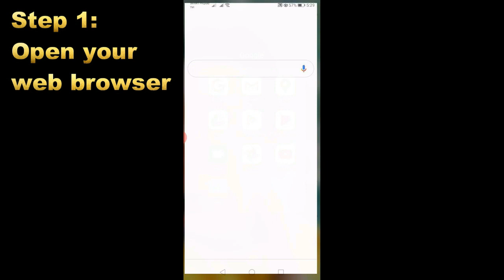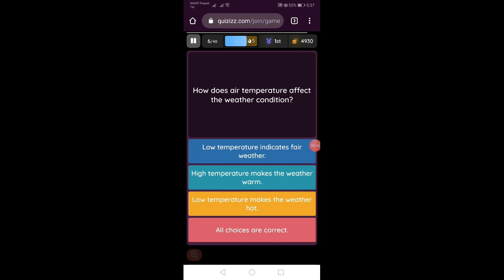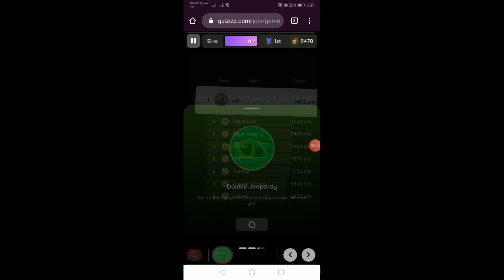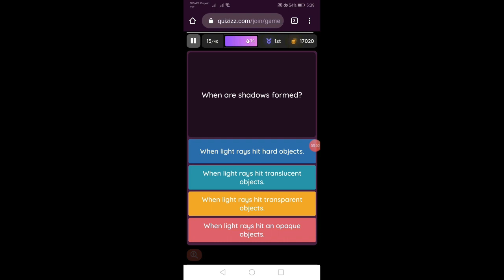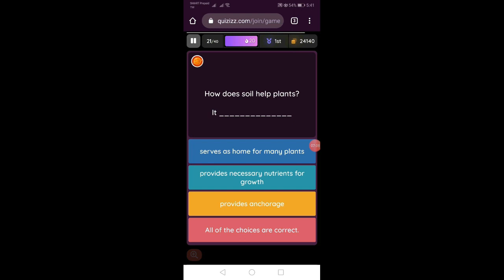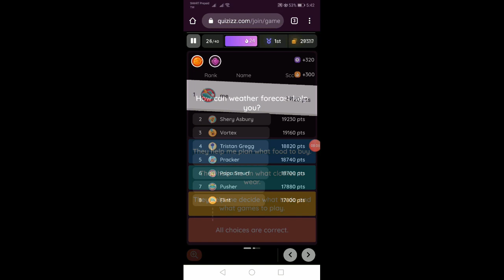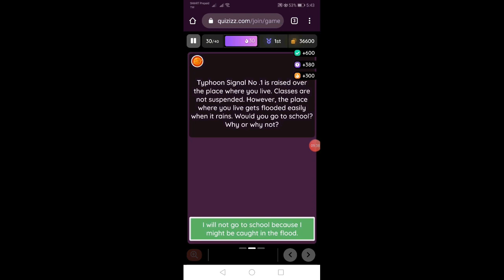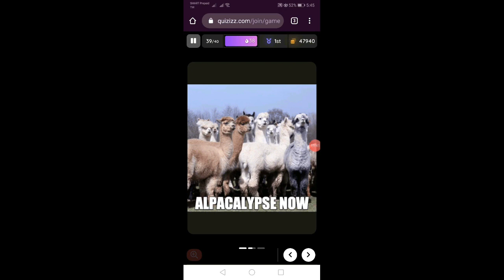Deped Commons Grade 4 Science Quiz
The DepEd Commons is an online platform for public school teachers to support distance learning modalities. It was designed as a direct solution to give access to online review materials and Open Educational Resources (OER) during class suspensions and other similar circumstances.